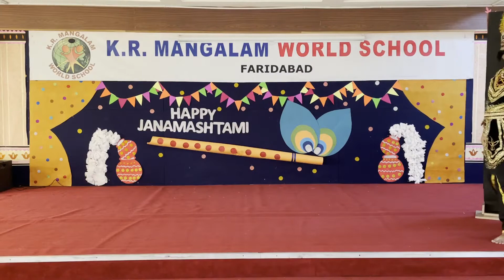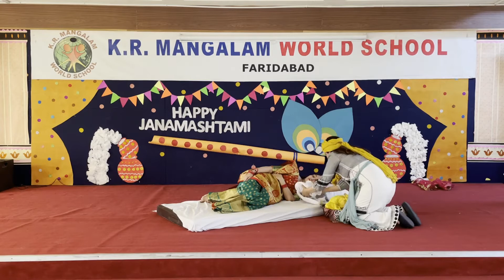KRM Faridabad Janamashtami is Celebrated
Janamashtami is celebrated as the birthday of Lord Krishna,one of the most powerful and famous reincarnations of Lord Vishnu.

To seek the blessings of Lord Krishna tiny tots of K.R. Mangalam World School, Faridabad celebrated the birthday of Lord Krishna by making beautiful crafts,drawing and by dressing up as Krishna and radha in their virtual classrooms.The celebration which was followed was truly entertaining and educating.Later the significance of the festival was explained to the students through a musical play.

Pre primary teachers of K.R.Mangalam World School, Faridabad entertained students with the story of Lord Krishna.It was a fun session.Happy Janamashtami.